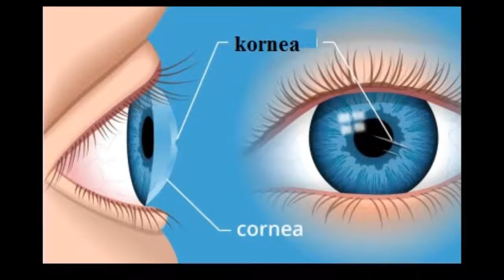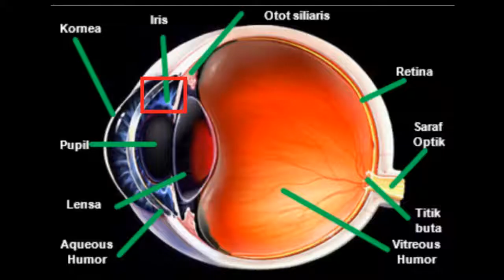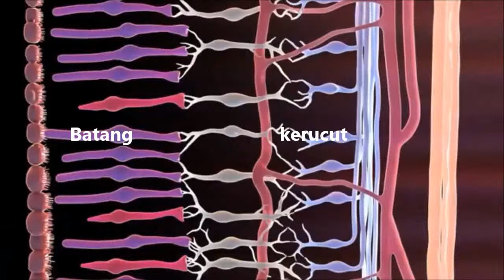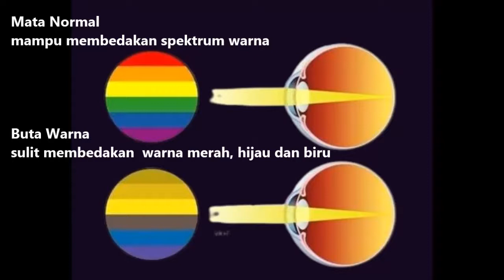ANATOMI MATA| CARA KITA MELIHAT | PENYEBAB BUTA WARNA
sumber